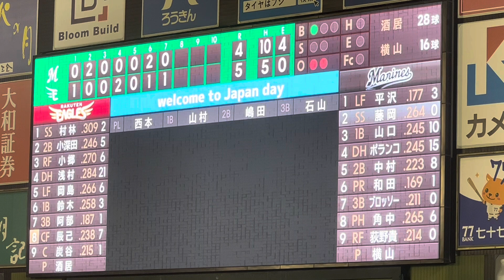2023年千葉ロッテマリーンズ応援 チャンステーマ5 楽天モバイルパークバージョン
2023年千葉ロッテマリーンズ応援
チャンステーマ5
楽天モバイルパークバージョン